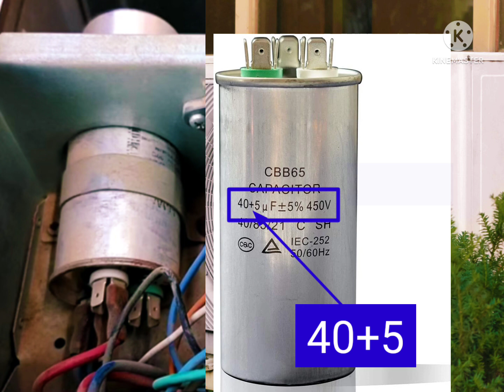كابستر المروحة الخارجية